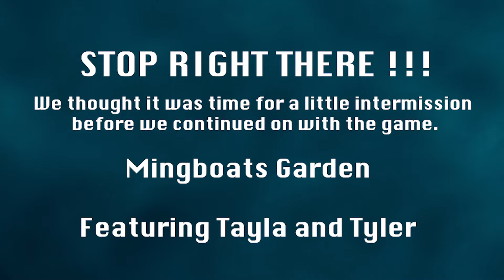TROLLED AT EVERY TURN!?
Hilo and sup nerds, sorry we have not been uploading. This video took longer than expected to make. This was so much fun to film. Shoutout to the creators of these two maps.

◇ Gameplay videos ~ XBOX ONE S
◇ Camera ~ Canon G7X Powershot Mark II
◇ Game players ~ BornMcConchie & WOLFHUNTERx27
◇ Game ~ Fortnite (Creative)
◇ Editor ~ Tayla
◇ Intro/Outro Song ~ You Don't Own Me (ft. G-Easy) (Candyland Remix)

O U R  S O C I A L  M E D I A
◇ Instagram ~ @tj_and_tay & @tyler_and_tayla

M A P  C R E A T O R S
◇ Map 1 ~ thescarecr0w
◇ Map 2 ~ Mixer-OnsideDaff

AND... SEE YA! ~ TJ and TAY

◇ Track: Grace - You Don't Own Me (ft. G-Eazy) (Candyland Remix)